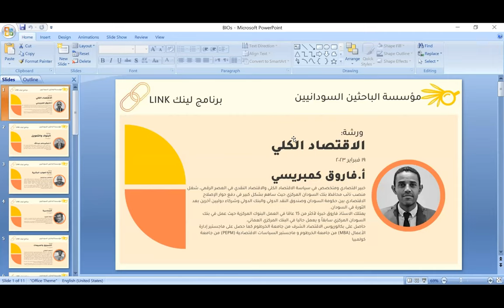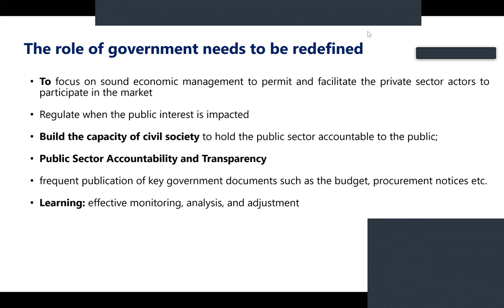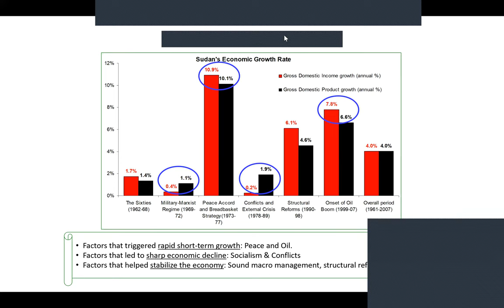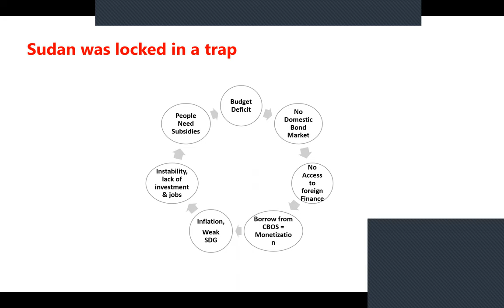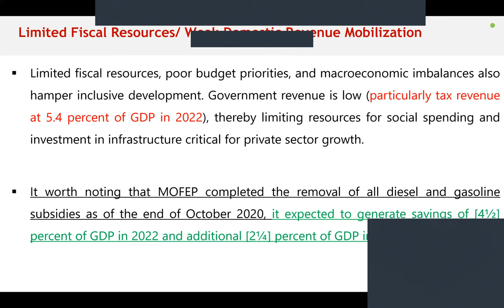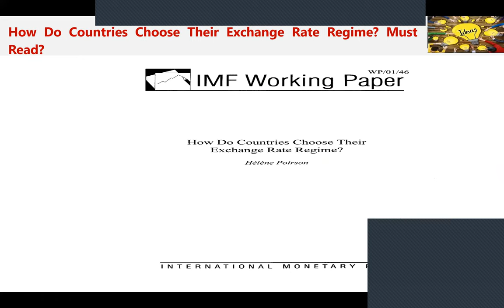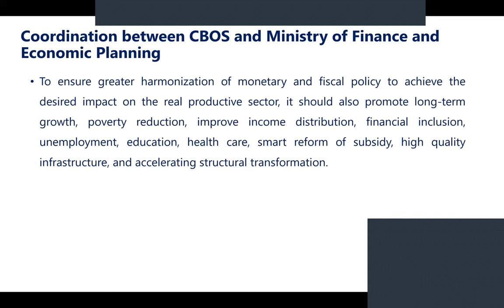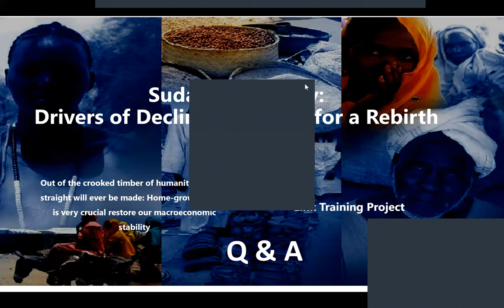SRF Link Day 2 الاقتصاد الكلي_فاروق كمبريسي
SRF Link Day2 الاقتصاد الكلي_فاروق كمبريسي

يسعى  برنامج
 LINK